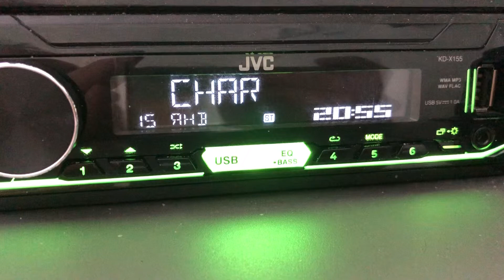[ES+ID] 98.5 TR2 Çar Tarapdan (Türkmenistan), distance ~2000 km. 09.07.22. UTC 07:44.